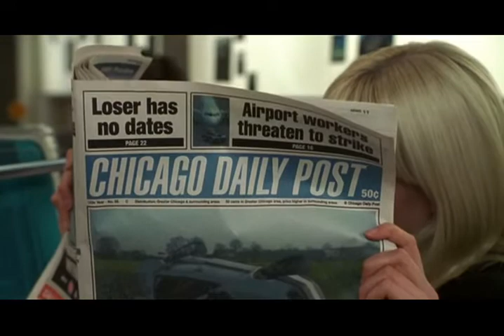On The Line (Scene) Lance Bass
Lance Bass starred in this romantic comedy of 2001

With NSync's song

Here is a scene - corny teen comedy stuff